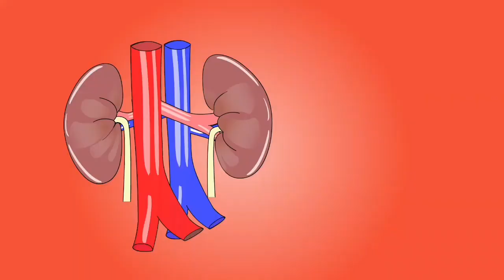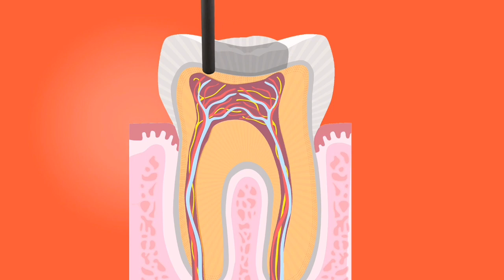कानून हो तो china जैसा वहां कोई parents. दुखी नहीं - senior citizen law , simple facts - its fact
Hi all,
in this video you know about world,
highlight fact about world.

No 1,
Mosquito having 47 teeth,
मच्छर को 47 दांत होते हैं.

No 2,
GPS system it's not free.
GPS  सिस्टम फ्री नहीं है।

No 3,
Person live with single kidney.
इंसान एक किडनी पर भी जिंदा रह सकता है।

No 4,
Strong muscle in body.
शरीर में मजबूत मांसपेशी।

No 5,
40,000 Bactaria in human mouth.
मानव मुंह में 40,000 बैक्टीरिया।

No 6,
Most usable language in the world.
दुनिया में सबसे उपयोगी भाषा।

No 7,
59 Language speaker man.
59 भाषा वक्ता आदमी।

No 8,
First bus service in india.
भारत में पहली बस सेवा।

No 9,
China old age law.
चीन वृद्धावस्था कानून।

कानून हो तो China जैसा वहां कोई Parents. दुखी नहीं। Fact video fact lalji

fact
knowledge
Enigmatic
science

fect techz fact techz
fact edition,Fact Techz

fact edition,Fact Techz, facttechz